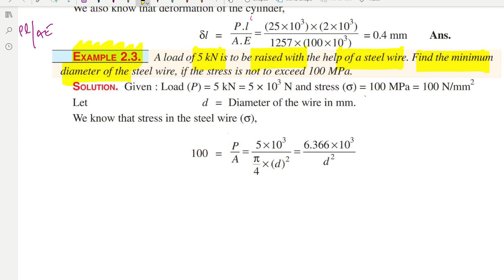STRENGTH OF MATERIAL || R. S. KHURMI || CHAPTER 2 || SIMPLE STRESSES AND STRAINS || EXAMPLE 2.3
EXAMPLE 2.3. A load of 5 kN is to be raised with the help of a steel wire. Find the minimum
diameter of the steel wire, if the stress is not to exceed 100 MPa.